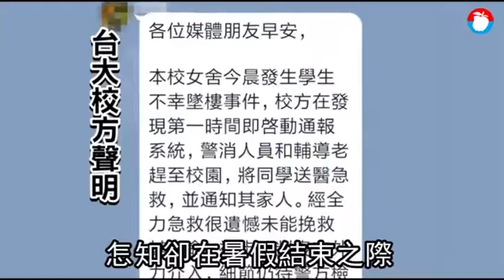克服罕病上台大 憾！女大生墜樓亡「出國留學夢碎」 | 蘋果新聞網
國立台灣大學內的女子宿舍今清晨6時許發生墜樓事件，21歲患有罕病的大三女學生從女子宿舍4樓墜落1樓地面，校方人員發現後連忙報案，救護車到達現場時，女學生已無呼吸心跳，救護人員立即實施CPR急救，隨即送往台大醫院搶救，可惜仍傷重不治，詳細墜樓原因尚待警方調查釐清。

《蘋果》關心你
自殺解決不了問題，卻留給家人無比悲痛。請珍惜生命。
自殺防治諮詢安心專線：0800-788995（24小時）
生命線協談專線：1995
張老師專線：1980